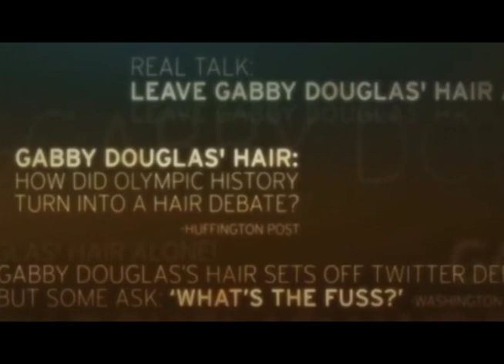Back to Natural: A Documentary Film, Trailer (2 min)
Directed by clinical psychologist Dr. Gillian Scott-Ward, Back to Natural reveals the shocking truth about hair, politics, and racial identity in Black communities and beyond. Filmed in New York City, Philadelphia, Paris, and Cape Town, this documentary is powerful call for healing that takes a grassroots approach to exploring the globalized policing of natural Black hair, universal aspects of the Black experience and the "New" Natural Hair movement.

We are also available for streaming on Amazon and  AmazonPrime

To screen the film publicly without my presence, you can get access for public screenings immediately

Also on RevoltTV.

To discuss a screening with myself present to discuss the issues, please reach out directly.

NOW SCHEDULING: Film screening combined with Healing Workshops where we explore identity, authenticity, self-love, and success. Led by NYS Licensed clinical psychologist, Dr. Gillian Scott-Ward, our workshop has been described by the audience as "a dynamic combination of education and healing."

Film Festivals and Awards- August 31st, 2017 to Present
Urban Film Festival in Miami
Capital City Black Film Festival
African World Film Festival
Black Star International Film Festival (Accra, Ghana) Yaa Asantewa Best Women in Film Award
The People's Film Festival
Women of African Descent Film Festival
Black Market and Film Festival (London, England)
Festival International du Film Pan-Africain de Cannes (Cannes, France)
Langston Hughes African American Film Festival
New York Independent Film Festival, Nominated, Best Documentary Film
RapidLion Film Festival (Johannesburg, South Africa)
Martha's Vineyard African American Film Festival, Nominated, HBO Best Documentary Film
Mzansi Women's Film Festival
Depth of Field - Outstanding Excellent Award
Impact Award - Award of Merit, Special Mention